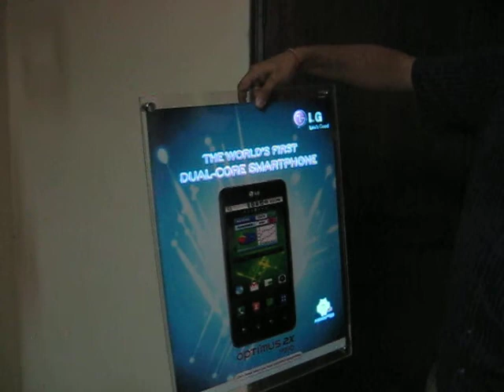EL poster in acrylic frame in the light @ The Ray Store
EL Poster with sandwiched acrylic frame by The Ray Store, India .for more details please visit our for customization of posters